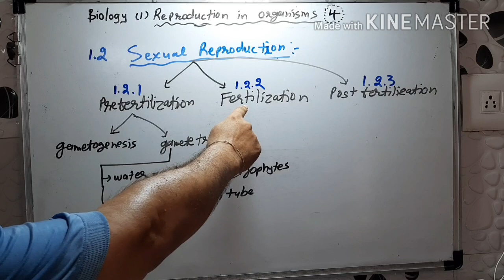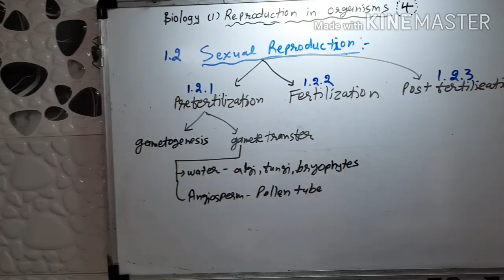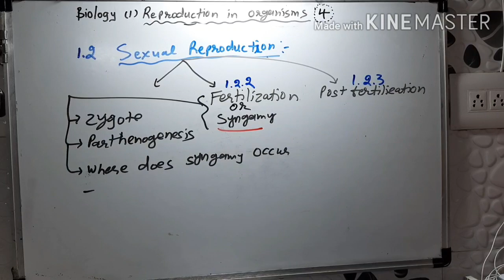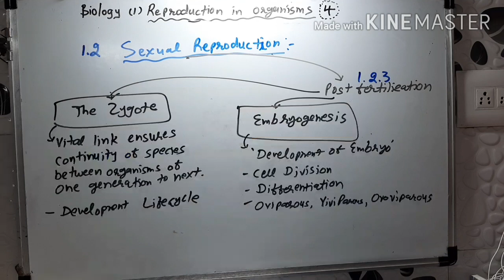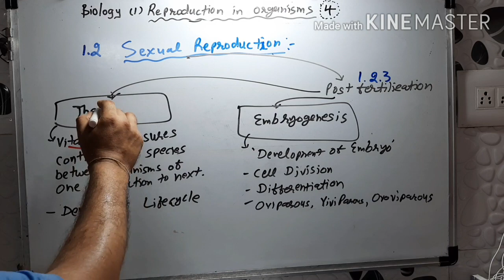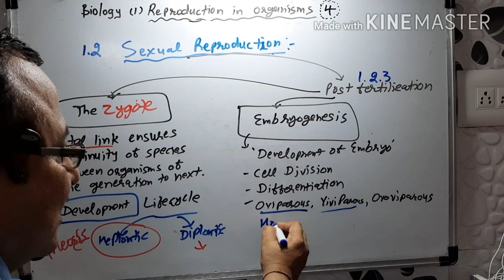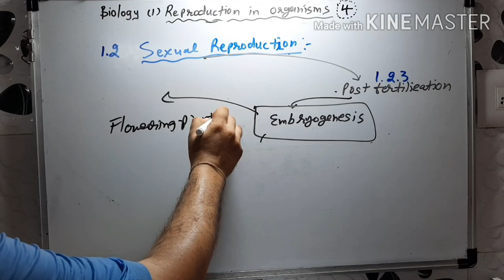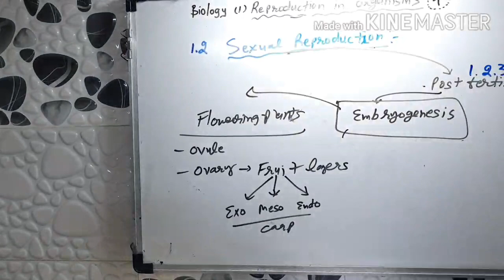Reproduction in organisms 1.4 Class 12th biology chapter 1